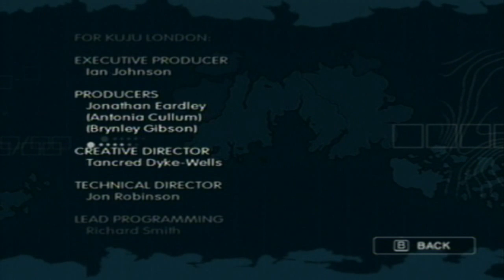Let's Play Battalion Wars 2- Part 20 [Final]: Glass Cannon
The Alliance launches an all out attack on the Xylvaien dig sight in a last ditch effort to stop Vlad from getting the Staff of Qa-Len.